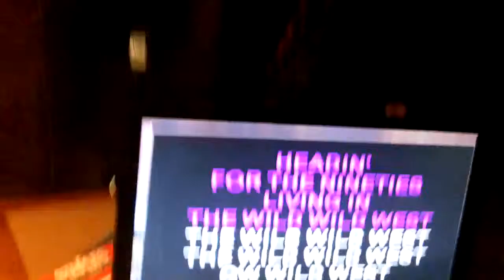peter pardoe does wild wild west at the cave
karaoke wild wild west by peter